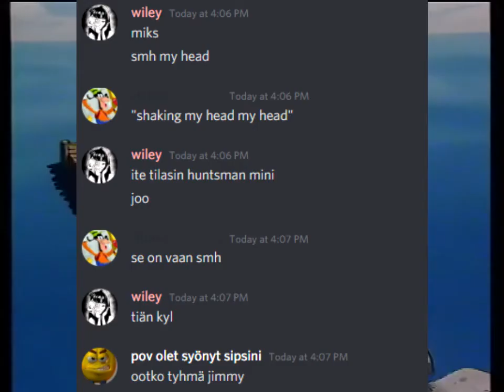sinätuubaviivi muumitunnarin laulaja höpöttää ilkeitä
no more saying cusswords
sanamixasin tätä koko yön!